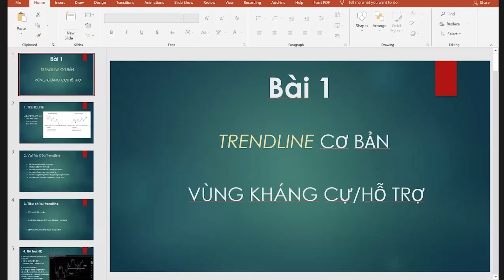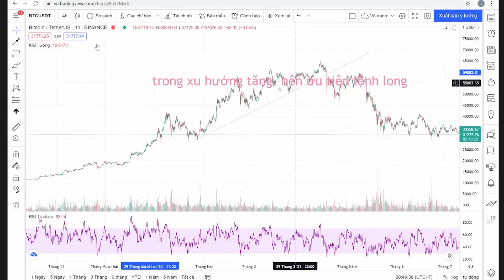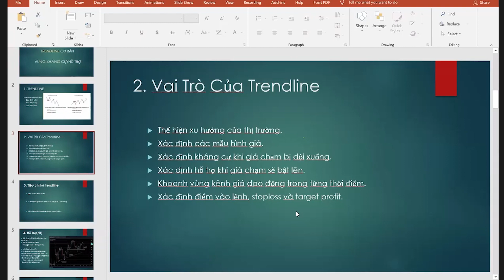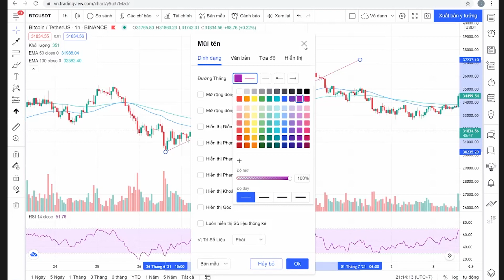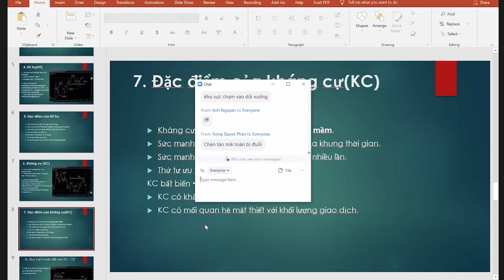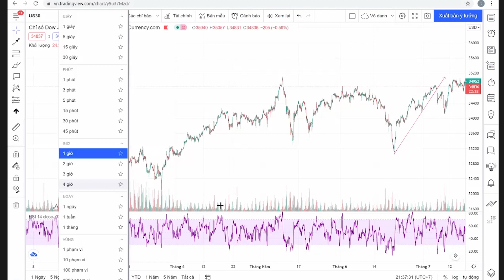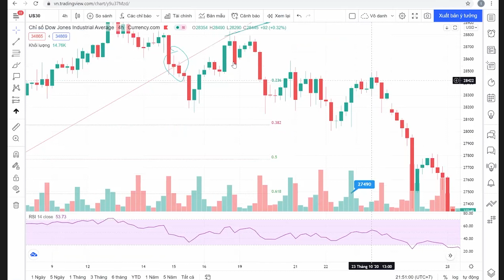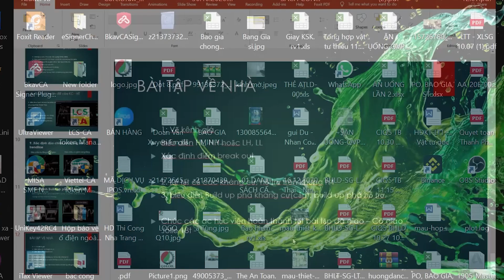TỰ HỌC BLOCKCHAIN BUỔI 4 BẰNG PHÂN TÍCH TRADINGVIEW.COM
TỰ HỌC TRADINGVIEW.COM ĐỂ ĐẦU TƯ TIỀN ĐIỆN TỬ, TIỀN SỐ